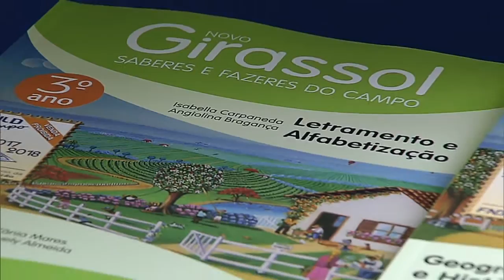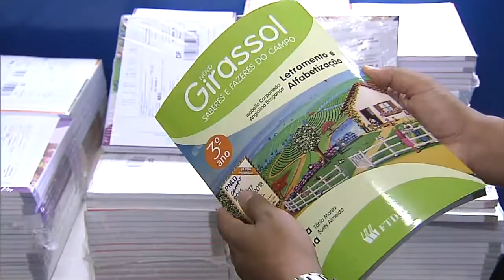Escolas rurais de todo o país recebem livros didáticos para o ano letivo de 2016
NBR NOTÍCIA – 14.12.15: O Fundo Nacional de Desenvolvimento da Educação (FNDE) conclui em dezembro o envio dos livros didáticos destinados a escolas rurais de todo o país. Os exemplares são entregues às prefeituras e secretarias de educação, que ficam responsáveis pelo envio às instituições de ensino até o início do ano letivo. A entrega antecipada facilita o planejamento das escolas em caso de falta do material. Serão beneficiados com a medida cerca de 2,6 milhões de alunos, do 1º ao 5º ano, de quase 60 mil escolas de todo país. O material tem validade de 1 ano.